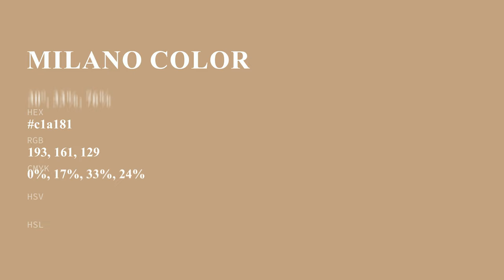Milano color c1a181 hex color - Grey color - Cool color c1a181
What color is Milano ? c1a181 hex color - Grey color - Cool color c1a181

Hex c1a181 Color Code is also known as Milano color.